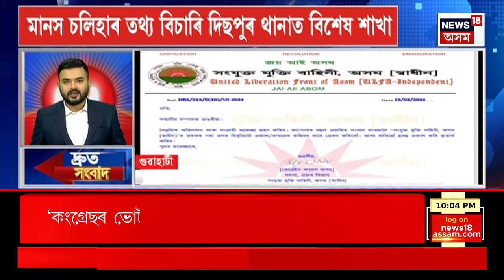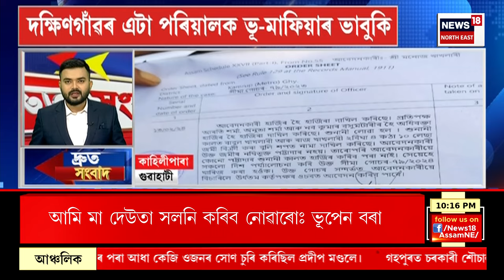SPEED NEWS : মহানগৰীৰ পৰা পুনৰ ৩ ছাত্ৰী নিখোজ হোৱাৰ বাতৰি | Guwahati News দ্ৰুত সংবাদ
SPEED NEWS | মহানগৰীৰ পৰা পুনৰ ৩ ছাত্ৰী নিখোজ হোৱাৰ বাতৰি
* ঘটনা সন্দৰ্ভত ১৯ তাৰিখে প্ৰাগজ্যোতিষপুৰ আৰক্ষী থানাত এজাহাৰ দাখিল কৰে পৰিয়ালে
* মঙলবাৰে অৰুণাচললৈ আহিব উপ ৰাষ্ট্ৰপতি